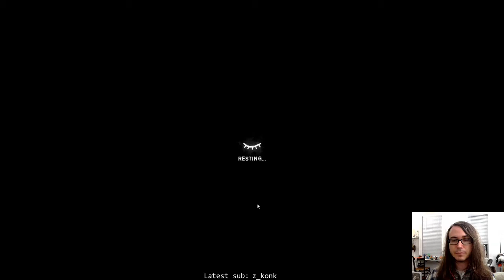The Long Dark; Cattails ❤️, Wolves 🙁 (Days 36+). Let's make a bow